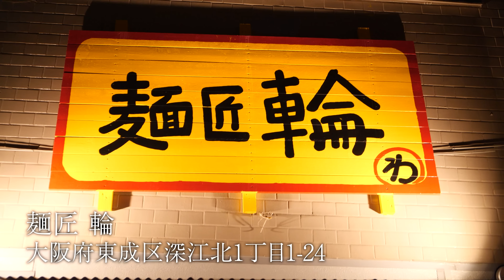【デカ盛り】メガ盛りにんにくラーメンを大食い！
麺匠 輪
大阪府大阪市東成区深江北1-1-24